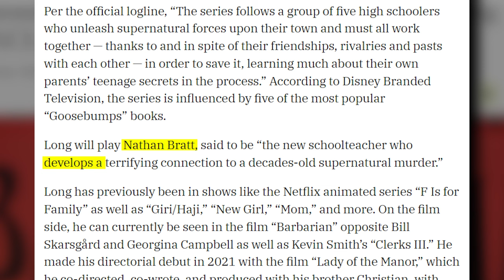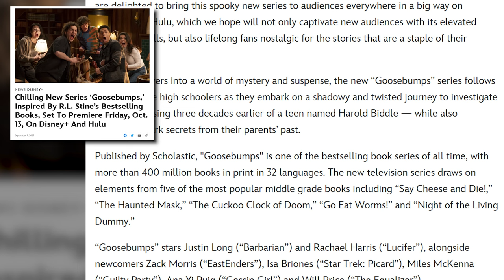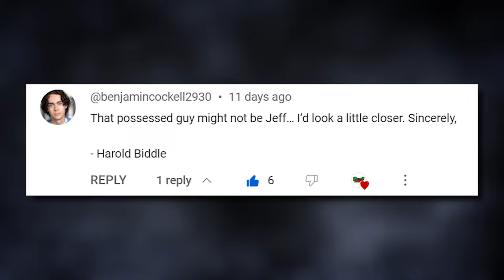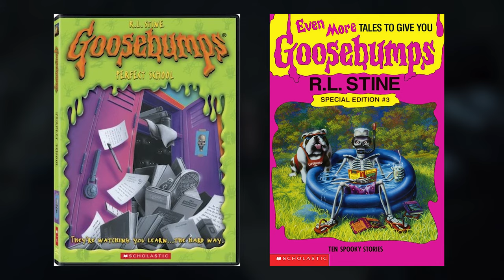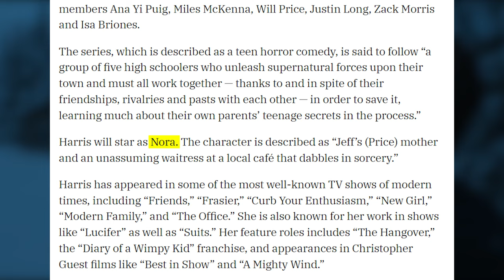What You Missed in the Disney+ Goosebumps Trailer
Here is what you missed in the Disney+ Goosebumps trailer.